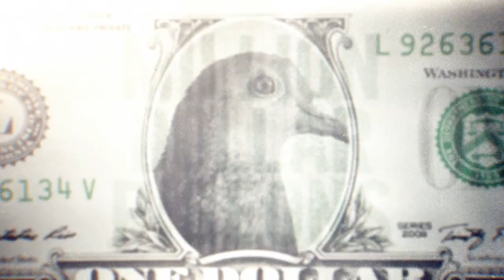Million Dollar Pigeons - Official Trailer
Pigeon masters from far and wide compete in the most lucrative pigeon races on the planet; reputation, livelihood and more are put on the wings of these feathered athletes.